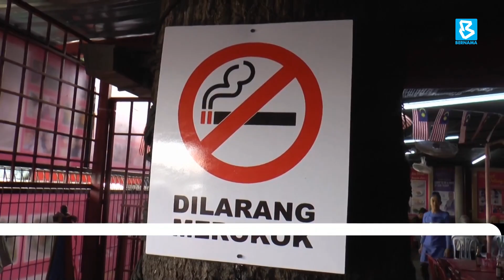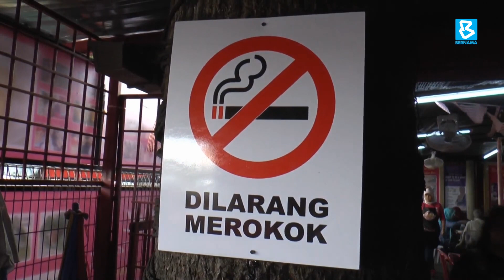புகைப்பிடிப்பதற்குத், தனி இடம் அமைக்கும் நடவடிக்கை அவசியமற்றது, பிரெஸ்மா சாடல்